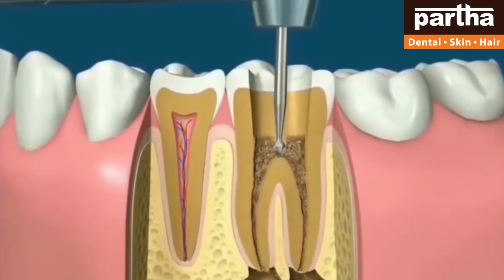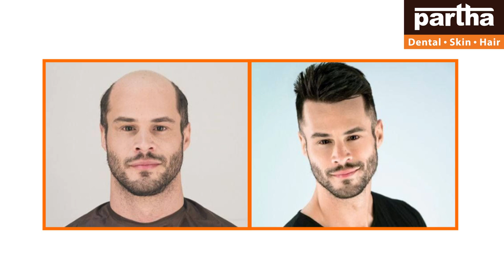నొప్పి లేని దంత చికిత్సలు.. లేటెస్ట్ హెయిర్ లాస్ ట్రీట్మెంట్ లు...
లేటెస్ట్ హెయిర్ లాస్ ట్రీట్మెంట్ లు
నొప్పి లేని దంత చికిత్సలు
Painless Dental Treatments
Latest Hair Loss Treatments

Dr Kalpana
Parthadental
Dental care
Thin hair
Best dental @ Bangalore
Hair fall
Hairline
Hair density
Hair transplant
Hair products
Smile improvement
Teeth whitening
Brushing
Yellow teeth
Cavities
Black spots on teeth
Dental floss
Chewing problem
Broken teeth
Smile design
Gaps between the teeth
Irregular teeth
Crooked teeth
Clips
Braces
Invisible braces
No braces
Aligners
Invisalign
Bleeding gums
Bad breath
Oral ulcers
Sensitivity
Veneers
Laminates
Artificial fixed teeth
Teeth sets
Dentures
Removable teeth
Implants
Beautiful smile
Beautiful hair
Root canal treatment
Fillings
Painless dentistry
Child dentistry
Cosmetics
Crowns/caps
Emergency pain
Gum health
Wisdom teeth
Preventive care
Sealants
Tooth replacement options
Jaw pain
Bad taste
Dry mouth
Dental X-rays
Opt
Dry socket
Fix my teeth
Tobacco chewing
Baby teeth
Milk teeth
Teeth shape
Teeth colour
Cracked tooth

కాస్మటిక్ డెంటల్
డెంటల్ క్లినిక్
డెంటల్ సూపర్ స్పెషలిస్ట్
డెంటల్ హాస్పిటల్
ఎత్తు పళ్ళు
వంకర పళ్ళు
డెంటల్ ఇంప్లాంట్
పంటికి క్యాబ్ పెట్టడం
రూట్కెనాల్ చికిత్స
స్మైల్ డిజైనింగ్
పిల్లల డెంటిస్ట్
ఫ్యామిలీ డెంటిస్ట్
దంతవైద్యుడు
ఎమర్జెన్సీ డెంటిస్ట్
దగ్గరలోని డెంటిస్ట్
జుట్టు రాలడం
బట్టతల
నోటి దుర్వాసన
ఫ్రీ కన్సల్టేషన్